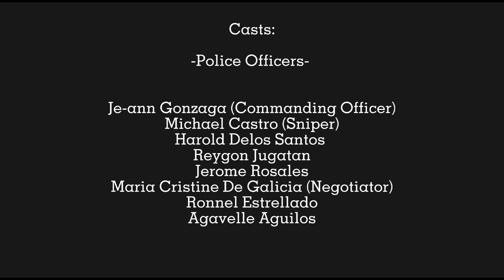Hostage Taking (Crim 4-B)